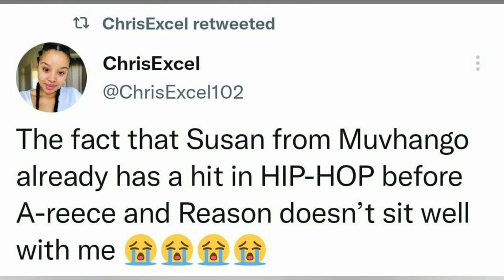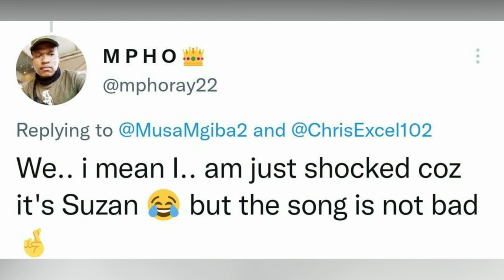Heres why people are making fun of Muvhango Actress Susan